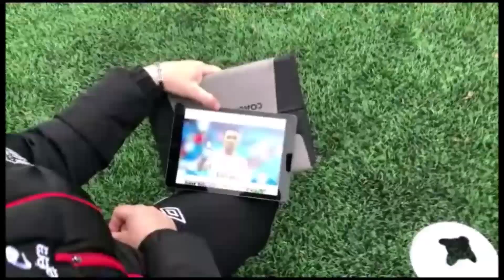FC GROSLAY Noël 2019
Le club de football de Groslay (95) organise chaque année une fête de Noël pour les joueurs de l'école de foot. Moment de partage et de convivialité entre éducateurs, parents et enfants.